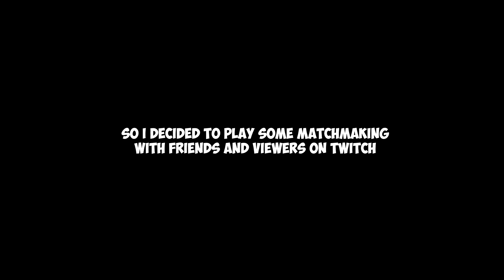CS GO - Funny Moments - Part 6 - Friends and Viewers!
Just some funny moments and stuff when playing with friends/viewers. Hope you enjoy!

marshmello - FinD Me

- Call Meh Hawke ♛